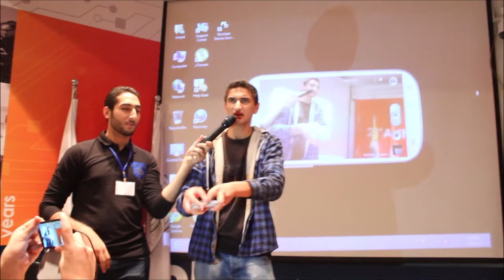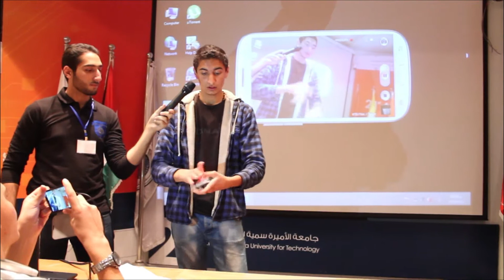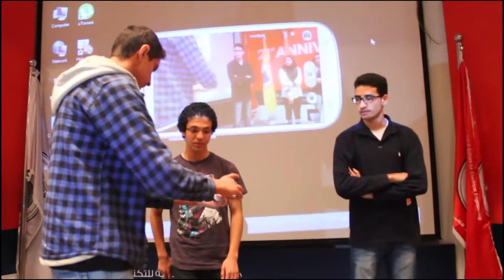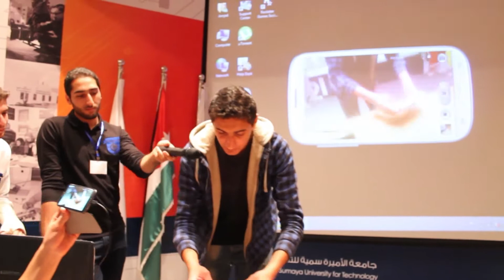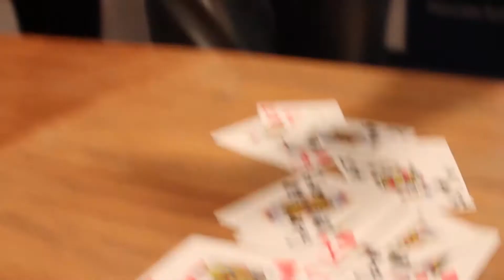The Best Cards Show "Illusion Tricks" - Jordan / By: Majdi Alhassan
By: Majdi Alhassan - Jordan

From Google Ambassadors Event in Amman at PSUT